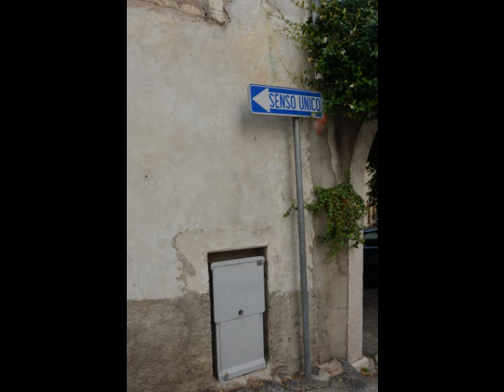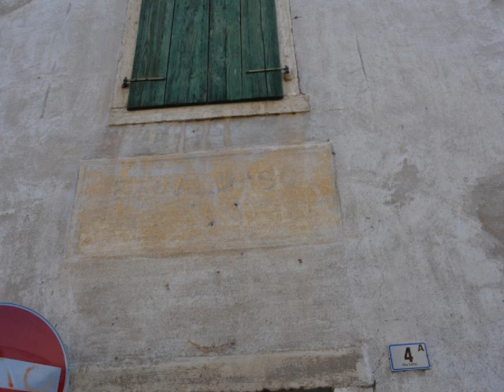Via Fabio Filzi - Marano - Isera - Trento - Italia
Via Fabio Filzi: una domenica pomeriggio